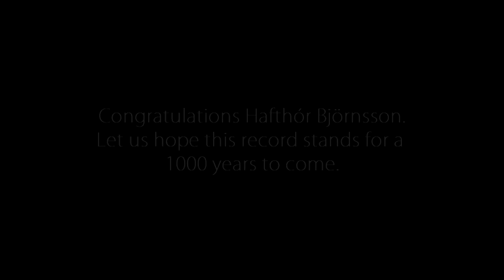Hafthór Björnsson Thor new world record 2015--2 lien ci-dessous-vidéo fun & +18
ps : lien FUN &+18 different sur chaque vidéo présent sur cette chaine Youtube